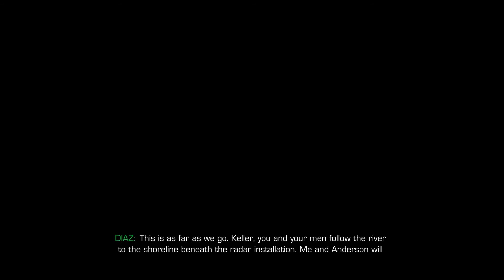Sniper Ghost Warrior gameplay part 1 - GT 630 2GB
Recorded with fraps. FPS while recording: 18; without: 25
PC Specs:
CPU: Intel Core i7-3770 @ 3.4GHZ
GPU: GT 630 2GB
RAM: 8 GB